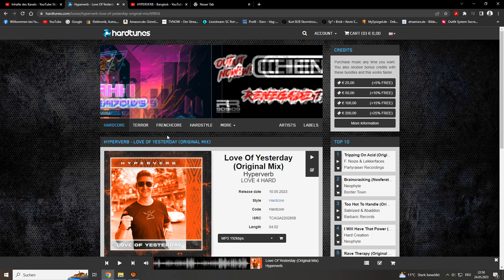Hyperverb - Love Of Yesterday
Label:
LOVE 4 HARD

Release Date:
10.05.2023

Style:
Hardcore

Code:
Hardcore

ISRC:
TCAGA2202858